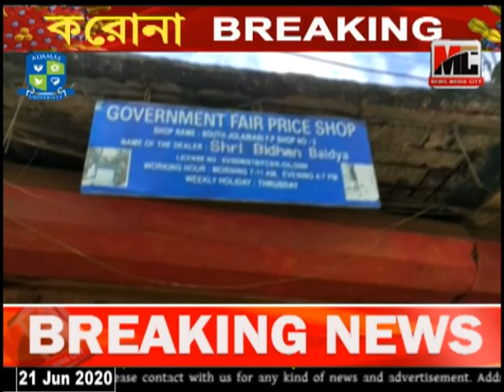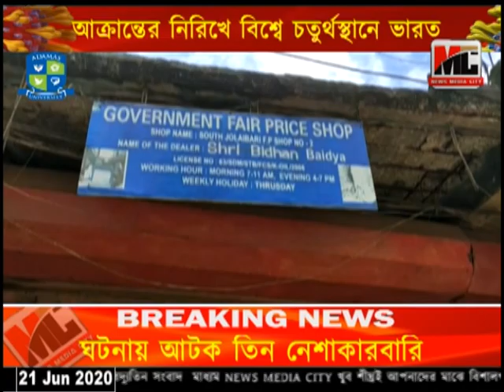সরকারি কর্মচারী হয়েও বিনামূল্যে রেশন সামগ্রী পেলো সৌভাগ্যবান দেবপ্রসাদ বিশ্বাস।